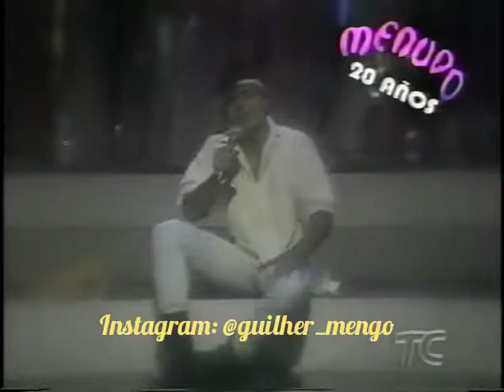Menudo no Equador: (Please Be Good To Me) 1985